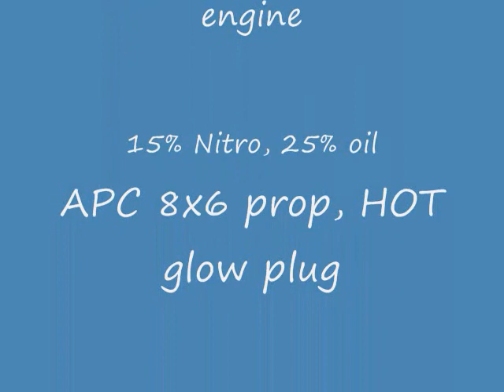Jett BSE .35 AAC Part III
Break-in run #3, APC 8x6 prop, 15% nitro 25% castor, unknown hot glow plug.  Warmed up a little at 16,700rpm, then taken up to target rpm of about 18,200rpm.  At the end of this video, the engine has about 20oz of fuel through it, maybe 10-15 minutes of run-time.